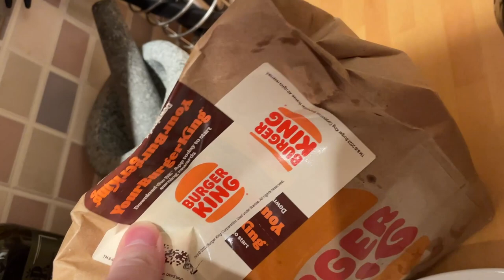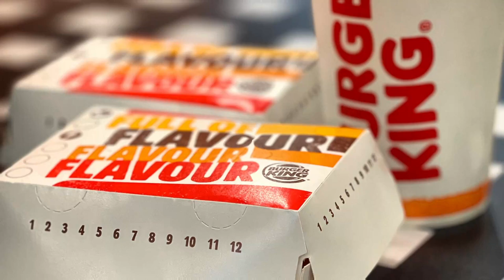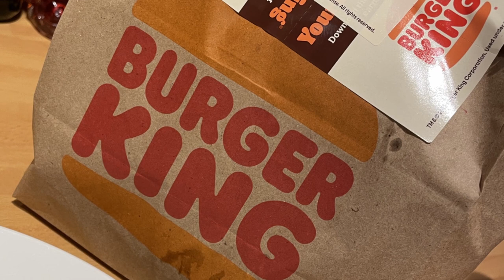Burger King vs Mcdonald's | Friday Food Reviews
Welcome to the next Just Eat delivery Food Review in the series – Burger King New Menu !

Tonight I am trying the Burger King Steak house Angus Meal as a comparison to McDonald's Steakhouse Stack meal. Both Restaurants have a similar burger, so which is better?

Delivery Order items listed below:

Steakhouse Angus Meal
- Steakhouse Angus Burger + Extra Patty
- Smoky Chimichurri Loaded Fries
- Chilli Cheese Bites
- Coca-Cola

Well worry no more, I will be ordering takeaway from the the @Deliveroo & @JustEatTakeaway app locally in nottingham, with the aim of providing an honest review of the experience - good/bad how much it cost and ultimately what the takeaway food was REALLY like!

For more information or to open an account visit @JUSTEAT  channel on @YouTube